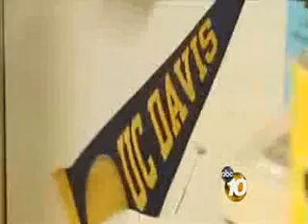President Obama said American schools need to 1 have longer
Alex welcmes back to the show Nigel Farage, British politician, former leadr of the United Kingdom Indpendence Party, and member of the European Parliamen...